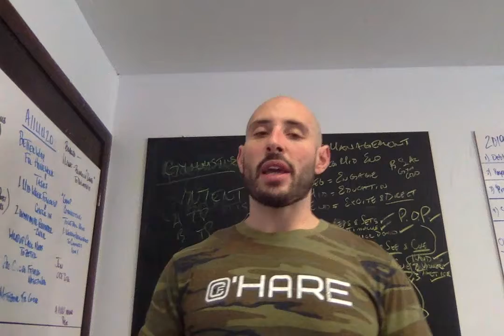WOD January 17, 2019